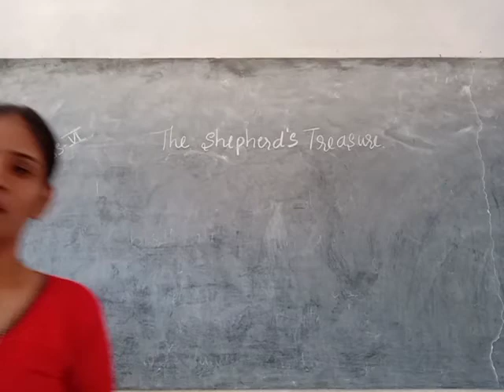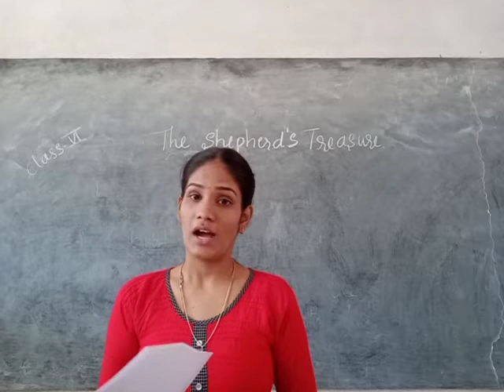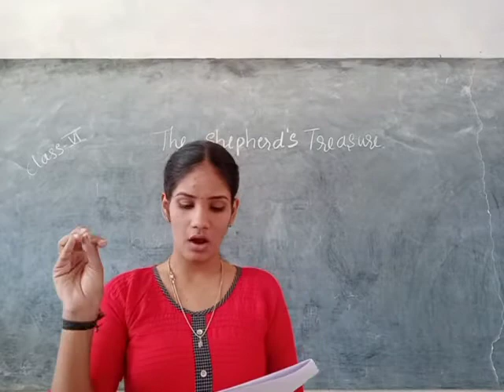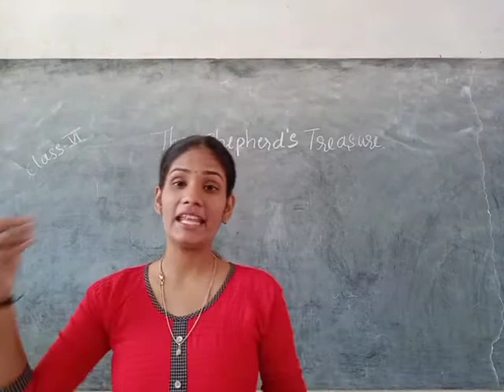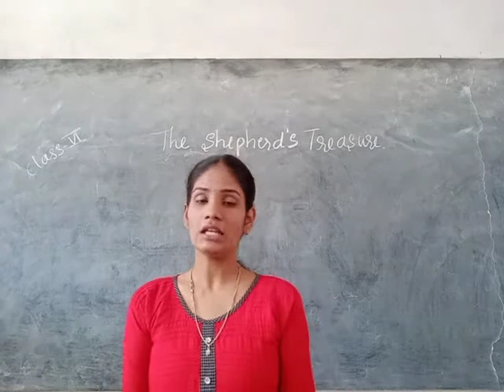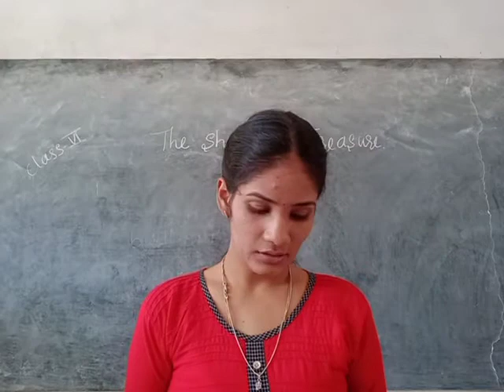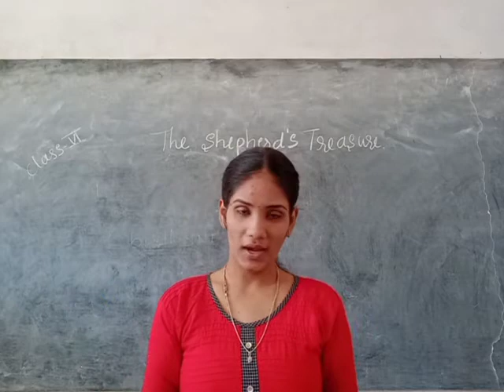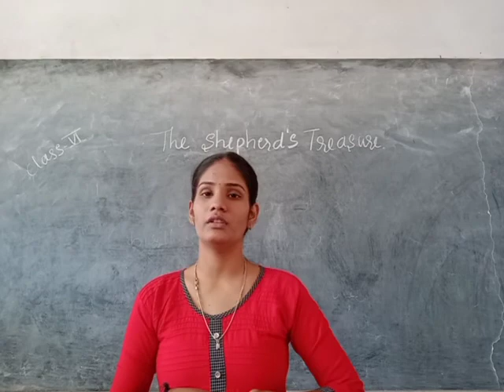CLASS - 6 ENGLISH